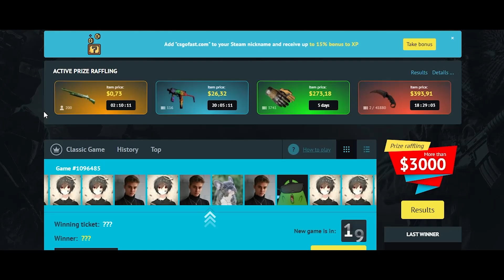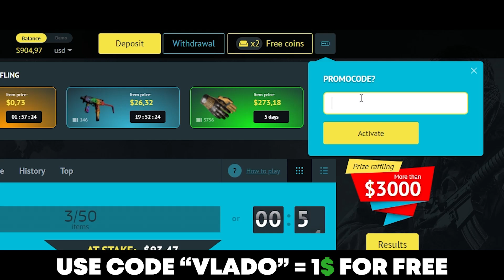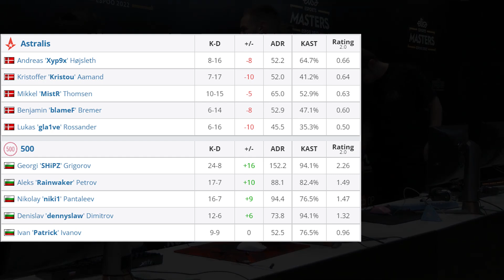WTF!? - Astralis vs 500 - HIGHLIGHTS - Elisa Masters Espoo 2022 l CSGO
Use code "VLADO" to get 1$ BONUS to your deposit ✅